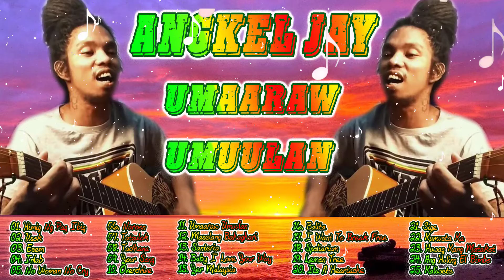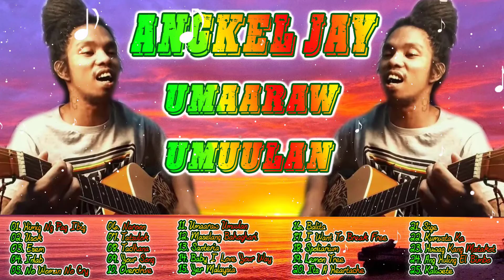REGGAE SONG COVER BY TROPA VIBES VALTV​VIBES ANGKEL JAY UMAARAWUMUULAN COTABATO ​VOL​.09G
Reggae Hits Pinoy
Reggae Cover Songs
Reggae All Songs
Reggae Love Songs
Reggae Remix Love Songs
Reggae Tunog Kalye
Best Reggae Popular Songs | Reggae Relaxing Mix | Top Hits Songs Playlist